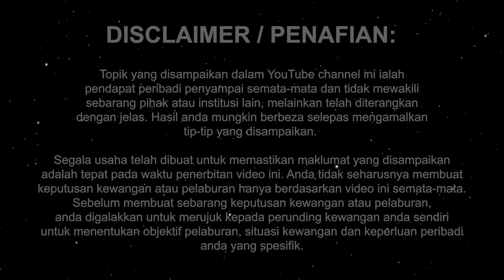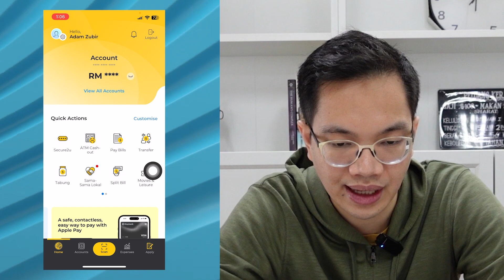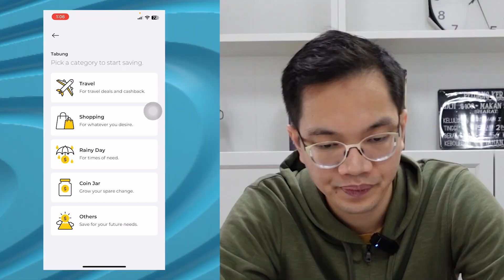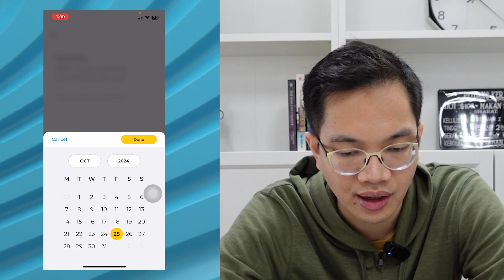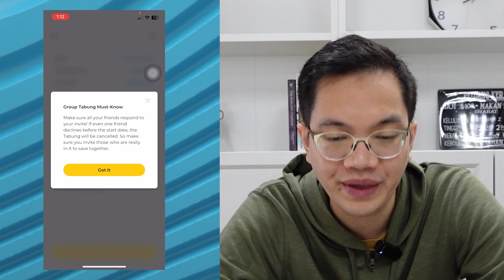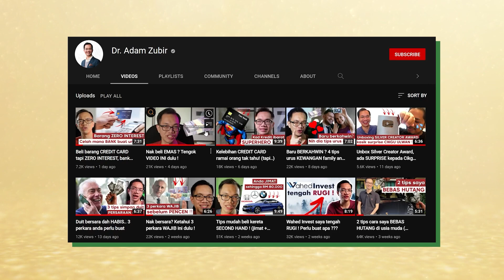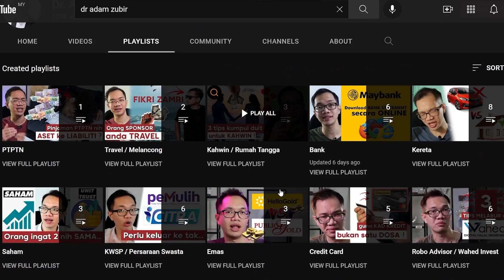Tips Lepas Roadblock JPJ & Polis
Nak dijadikan cerita, ada staf saya ke sana ke mari drive kereta dia, dengan roadtax dah 3 bulan mati. Haha. Boleh dia tak perasan roadtax dah mati. Siap drive dari selangor ke perak nu. Rezeki tak kena tahan. Kalau kena tahan, baru dia tahu. Haha.  Alang-alang borak pasal roadtax, insurans ni, meh la saya kongsi sikit cara menabung dalam akaun bank. Mudah dan memudahkan.

Nak cari side income halal dengan trade saham? Join kelas pelaburan Saham Profit Kickstart di sini

Download Ebook Percuma saya, 5 First Step Checklist Langkah Capai Bebas Kewangan di sini

— VIDEO CHAPTERS —

00:00 TEASER
00:40 Kos Besar Memiliki Kenderaan
02:00 Features Tabung
03:40 Tabung Kenderaan Anda
05:00 Setup Tarikh Mula Menabung

— SEO —

JPJ branches ordered to take down 'no physical road tax' notice
Road Tax Sticker Malaysia . How To Use & Stick Both Sticker On Windscreen
Cara Renew ROADTAX MYSIKAP JPJ | Cara Renew ROADTAX Online
Cara Menabung/ Tabung/ Create Goal dengan apps MAE by Maybank2u
⚠️DAH TAK SELAMAT SIMPAN DUIT DALAM BANK⚠️
Tips + Formula mudah TABUNG KECEMASAN !
Let MAE sort your savings
Cara daftar akaun ASB guna apps MyASNB ! (Android + iOS)